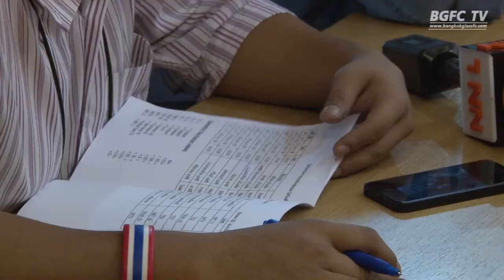BGFC TV : NEWS แถลงข่าว meet the press